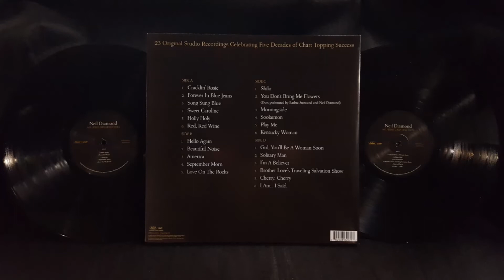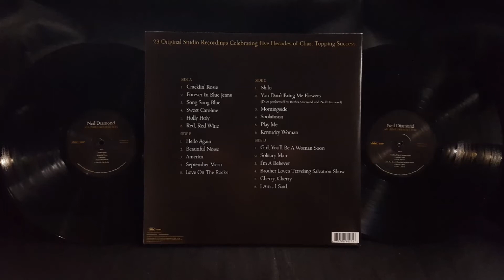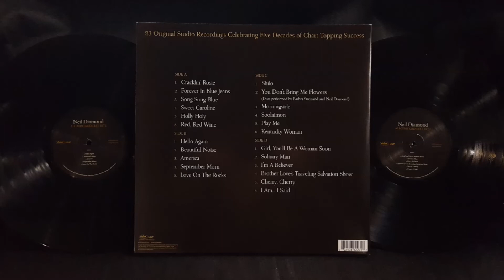Neil Diamond Forever In Blue Jeans. 2020 Vinyl.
From the album, "Neil Diamond  All-Time Greatest Hits". B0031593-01.

Played on the Teac TN-180BT turntable with LP Gear elliptical stylus.

Processed on the 3.20 gigahertz AMD Phenom II X4 955 processor.

Recorded with Audacity software.

From my personal album collection.

Every song is special to me.